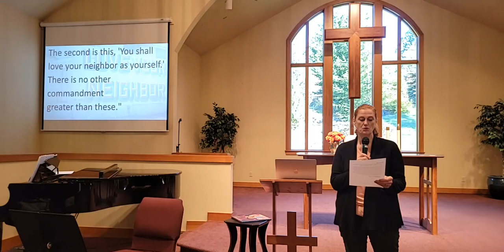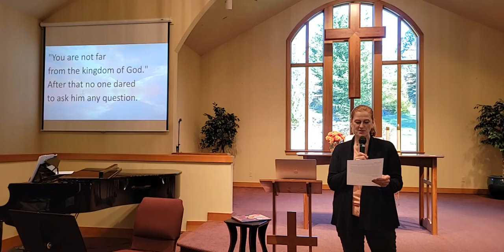20211031 Living Love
Focus Scriptures: Mark 12:28-34; Ruth 1:1-18